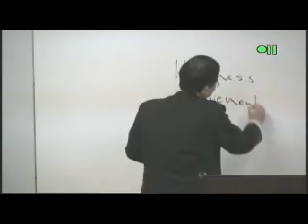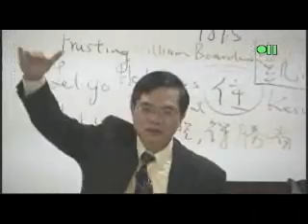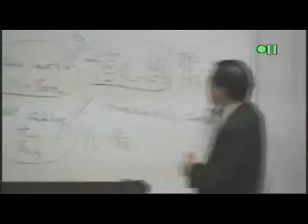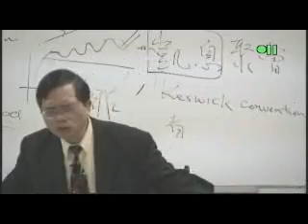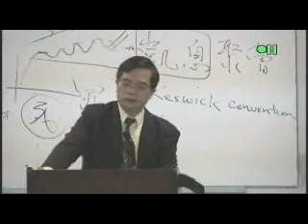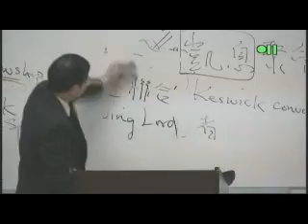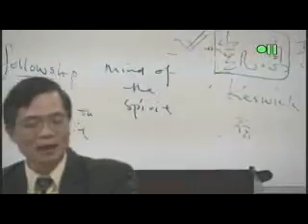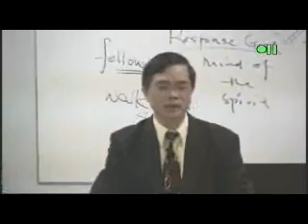SP312_6A - 成聖神學 Sanctification